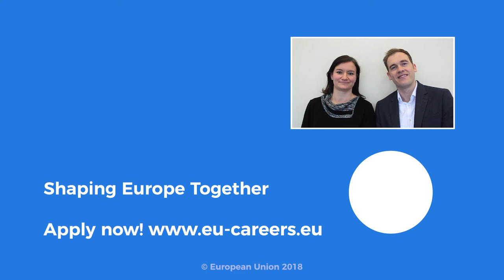Health and Food Safety Administrators | EU Careers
Elena and Will work at DG Health and Food Safety in Ireland. Learn a bit of what they do as auditors in the area of health and food safety.